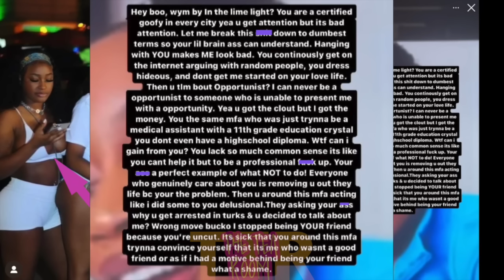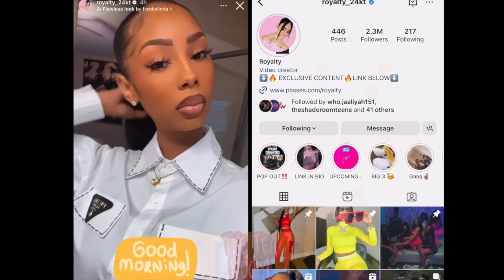Jazz ADMITS she misses TAE 😍 Crystal EXP0SED‼️ Royalty wins BIG in child support COURT ⁉️